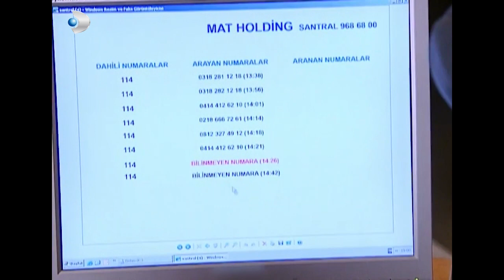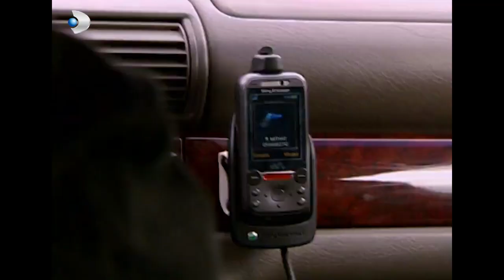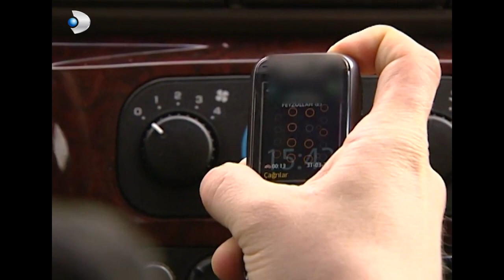Mithat, Halil'in Mustafa'ya Gittiğini Öğrendi! - Menekşe İle Halil 30.Bölüm